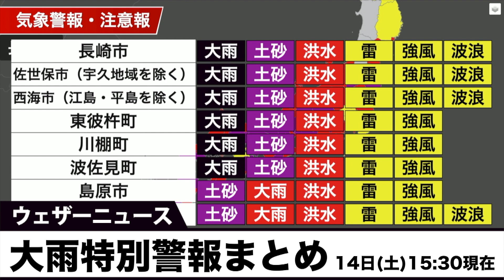大雨特別警報まとめ 14日(土)15:30現在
この時間に発表されている大雨特別警報の発表地点をまとめてお伝えします。

今日14日(土)は秋雨前線がほとんど位置を変えることなく、本州付近に停滞しています。西と南から流れ込む水蒸気が次々と雨雲となり発達して、西日本や東日本の広い範囲に断続的に激しい雨を降らせています。

夕方から夜にかけては前線上を低気圧が通過するため、九州北部や中国地方で非常に激しい雨が降る見込みです。大雨特別警報が出ている福岡県、佐賀県、長崎県、広島県では災害の拡大が懸念されますので、避難をする場合は明るいうちに済ませ、厳重な警戒をしてください。